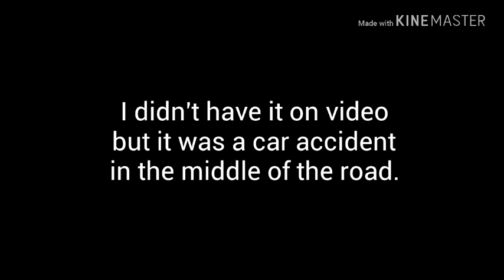California science center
Is a field trip to a science center, and i actually been there. I really like that place.